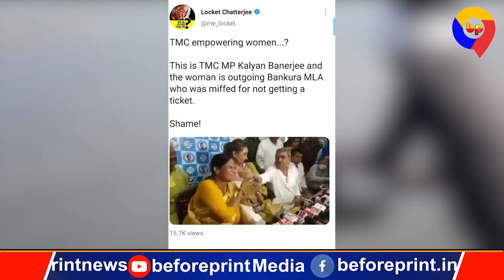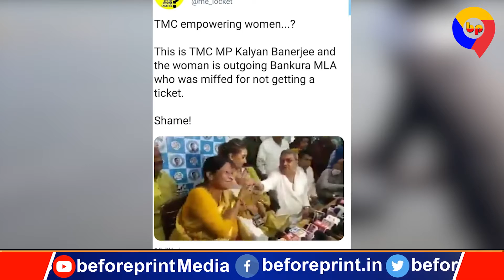बांकुड़ा में TMC की सभा में सांसद ने महिला विधायक के गाल खींचे, वीडियो हो रहा वायरल